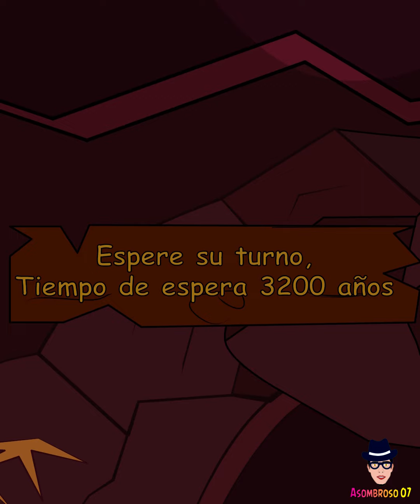Va al cielo y al infierno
(Mejores chistes)

👉Asombroso 07, es un canal de vídeos humorístico creado para llevar alegría a tu hogar y sacarte  una sonrisa con cada unos de nuestro chistes asombrosos. En este canal podrás encontrar nuestras animaciones de asombroso 07 que te divertirán con nuestras ocurrencias y locuras de una forma sana y saludable.

👉Espero que les guste nuestro vídeo y lo compartan con sus amigos.

                  Créditos
 👉 Doblaje: Asombroso 07
 👉 Animación: Asombroso 07
 👉 Edición: Asombroso 07

👉Este vídeo fue creado por el canal Asombroso 07